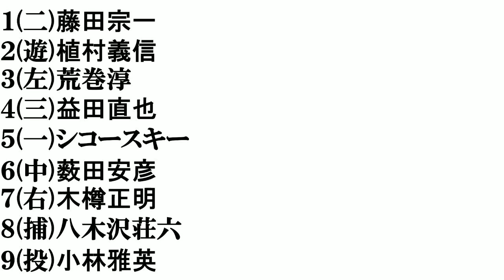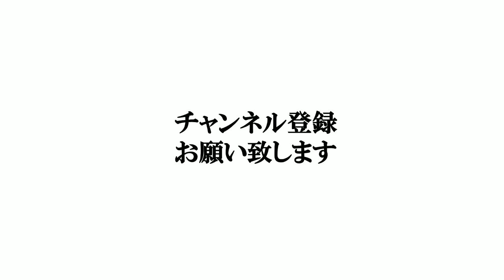【ロッテ歴代リリーフ】打線組んでみた